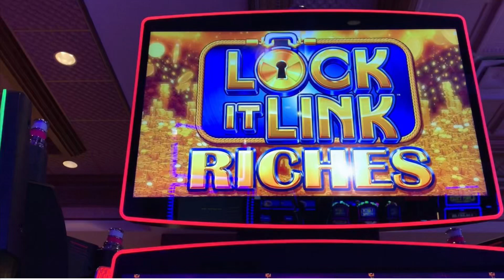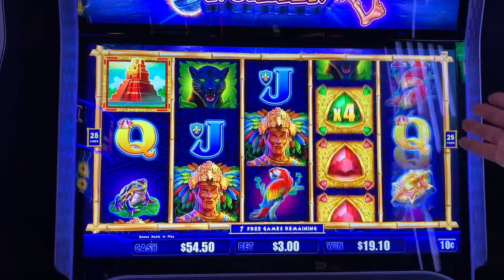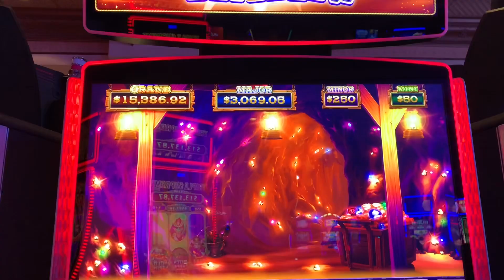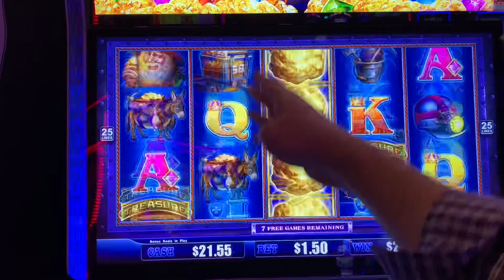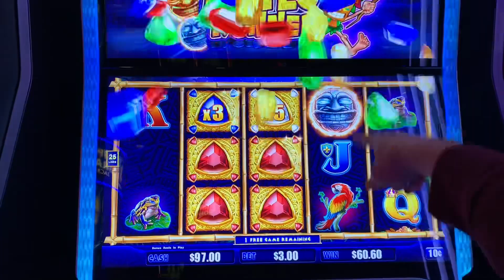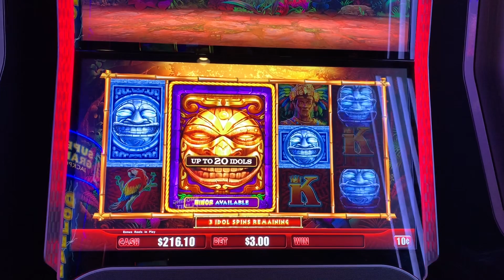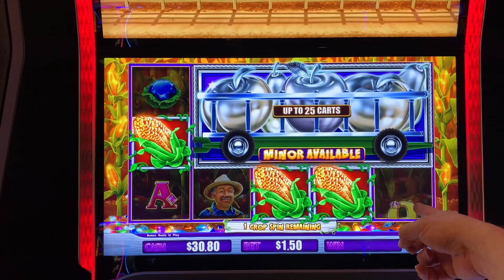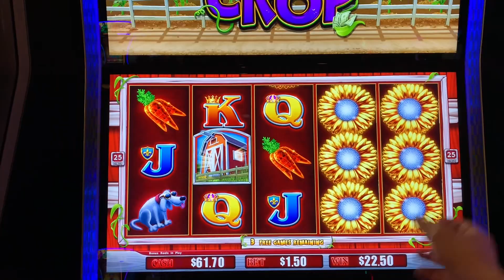Lock it Link Riches - Both Bonuses On Each Version - Aztec Runner, Eureka Treasure Train, Cash Crop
Over my past few casino visits, I’ve been able to collect multiple bonuses each on the Lock-It Link Riches slots at my local Ameristar. Do you choose the Lock-it feature or Free Games? There are examples of each in this video. Enjoy Aztec Runner, Eureka Treasure Train, and Cash Crop wins. Won at Ameristar Casino - St. Charles, 5c and 10c denominations, $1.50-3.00 bets, Nov-Dec 2023.